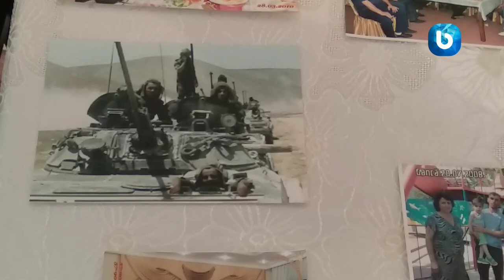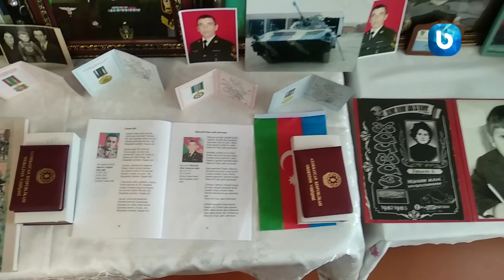Xaçmazda Şəhid İlqar Hüseynlinin şəhadətinin il dönümü qeyd olunub.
Oktyabrın  9-də Xaçmaz   Rayon İcra Hakimiyyətinin başçısının birinci müavini Bəxtiyar  Osmanov, hüquq-mühafizə orqanlarının əməkdaşları, döyüşçü yoldaşarı, eləcə də rayon ictimaiyyətinin iştirakı ilə 44 günlük vətən müharibəsində Vətənimizin müdafiəsi uğurunda öz canından keçən şəhid - rayonun  Xudat şəhər sakini Hüseynli İlqar Şəmiyyət oğlunun  şəhadətinin ildönümü qeyd olunub.
İlqar Hüseynli 1976-cı il oktyabrn 6-da Xaçmaz rayonunun Pirquluoba kəndində dünyaya göz açıb. Əsgərliyini başa vurduqdan sonra , İlqar müddətdən artıq həqiqi hərbi xidmətə başlayıb.
Vətən müharibəsinin ilk günlərində komandiri olduğu döyüş maşını ilə düşmənə sarsıdıcı zərbələr vuraraq  rəşadət və şücaət nümunələri göstərib.
Baş gizir Hüseynli İlqar  2020-ci il sentyabrın 27-də Tərtər və Ağdərə rayonları istiqamətində hərbi əməliyyatlar zamanı qəhramancasına şəhid olur. Oktyabrın 9 – u şəhidimizin nəşi yaşadığı Xaçmaz rayonu Xudat şəhərinə gətirilib və atasının yanında torpağa tapşırılıb.
Vətən yolunda canından keçən qəhrəman döyüşçünün 2  əkiz oğlu- Həsən, Hüseyn  və Leyla adlı qızı  bizlərə yadigar qaldı.
Onuda qeyd edək ki, şəhid baş gizir Hüseynli İlqar Şəmiyyət oğlu  sağlığında “Azərbaycan Respublikasının Silahlı Qüvvələrinin 10 illiyi (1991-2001)” , “Azərbaycan Respublikasının Silahlı Qüvvələrinin 90 illiyi (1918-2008)” , “Qüsursuz Xidmətlərə görə 3-cü dərəcəli”, “Azərbaycan Respublikasının Silahlı Qüvvələrinin 95 illiyi (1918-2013)” medalı, “Qüsursuz Xidmətlərə görə 2-ci dərəcəli”, “Qüsursuz Xidmətlərə görə 1-ci dərəcəli”, “Azərbaycan Ordusunun 100  illiyi (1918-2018)”, ölümündən sonra isə Azərbaycan Respublikasının ərazi bütövlüyünün bərpa edilməsi zamanı döyüş əməliyyatlarına yüksək peşakarlıqla rəhbərlik etdiyinə,  vəzifə borcunu vicdan və ləyaqətlə yerinə yetirdiyinə görə Azırbaycan Respublikasının prezidentinin sərəmcanı ilə 3-cü dərəcəli “Vətənə xidmətə görə” ordeni ,“Vətən Uğrunda” və “Suqovuşanın Azad olunmasına görə”  medalları ilə təltif edilib.
  Tədbirdə  çıxış edən  şəhidin döyüşçü yoldaşları  bildirib ki, Ermənistan silahlı qüvvələrinin sentyabrın 27-si ölkəmizə qarşı başladığı növbəti təxribat əməllərinə cavab olaraq,  ali baş komandan İlham Əliyevin Rəhbərliyi altında rəşadətli Azərbaycan ordusunun həyata keçirdiyi əks-hücum əməliyyatları nəticəsində düşmən ağır məğlubiyyətə uğradı.
44 gün davam edən Vətən Müharibəsi Azərbaycan ordusunun şanlı zəfəri ilə başa çatdı. Əzəli Qarabağ torpaqlarımız, erməni faşizmindən azad olundu.

Tədbir iştirakçıları əvvəlcə Xudat şəhər qəbiristanlığında şəhidin məzarını ziyarət edib . Xaçmaz rayon icra hakimiyyətini başçısının birinci müavini Bəxtiyar Osmanov tərəfindən Ailəsi  ilə söhbət aparılıb onların qayğı və problemləri dinlənilib. Şəhid ailəsi dövlətin göstərdiyi diqqət və qayğıya görə prezident İlham Əliyevə və Birinci vitse-prezident Mehriban xanım Əliyevaya öz dərin minnətdarlıqlarını bildiriblər.
Allahdan bütün Şəhidlərimizə rəhmət diləyir, onları dərin ehtiramla yad edir , ruhları qarşısında baş əyirik!
Ülkər Ziya¬- BaşaraTV - Xaçmaz